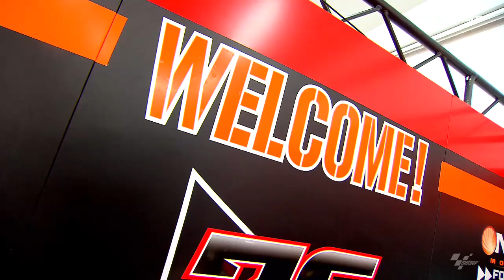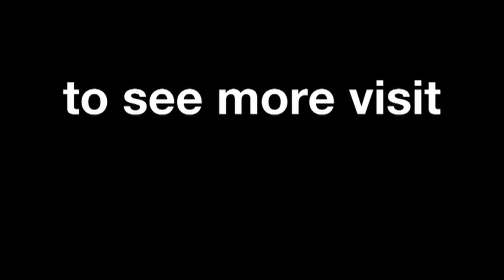New faces for 2015 – Loris Baz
Another new arrival on the 2015 MotoGP™ grid from the Superbike World Championship is Loris Baz. The young Frenchman is set to ride for his debut Grand Prix season with NGM Forward Racing.